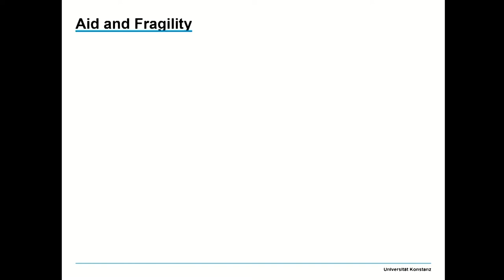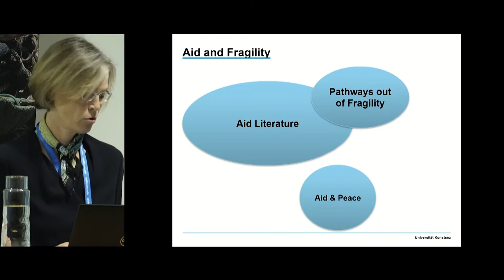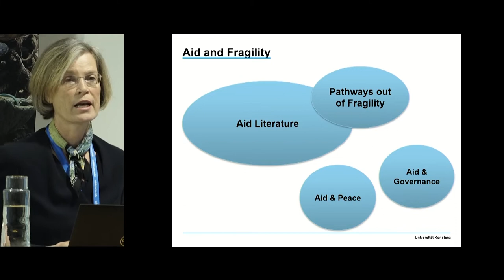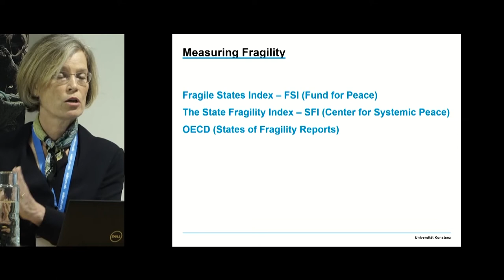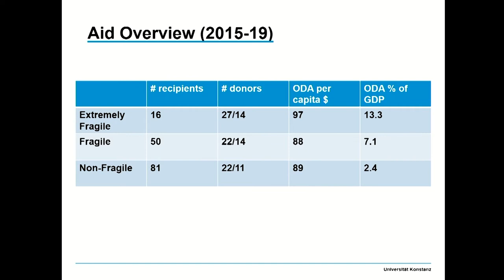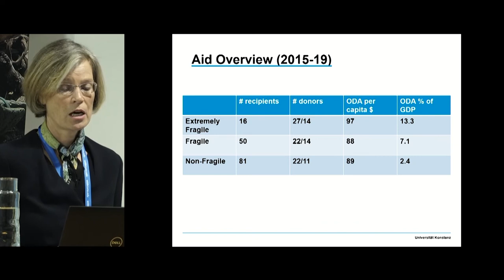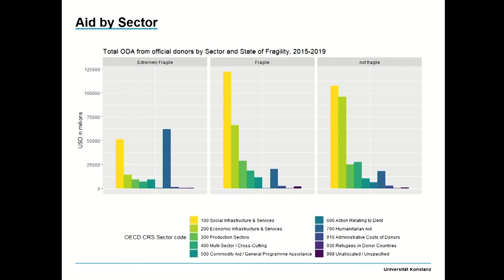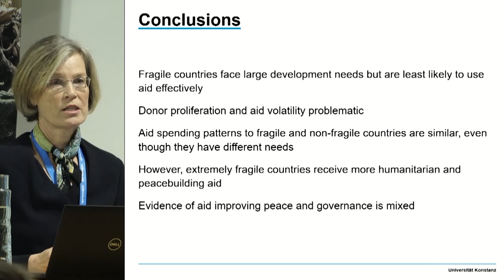1.3 Aid, democracy and development - Anke Hoeffler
Anke Hoeffler presents her paper "Aid and Fragile States" as part of the "Aid, democracy and development" session of the 2022 WIDER Development Conference "The puzzle of peace – towards inclusive development in fragile contexts."

Development aid, democratization and development have become increasingly interconnected. Yet, one of the most contentious questions remains whether and how development agencies and donors can best support democratization efforts, facilitate the consolidation of democracy and help bolster long-term economic and human development. This session will look at the politics of growth and development in fragile states and discuss which role foreign aid can play in fostering good governance and development. It will also debate what role demographic factors such as ethnicity or so-called youth bulges (i.e. exceptionally large youth cohorts) play in shaping fragility of developing countries and how best to help countries recover economically.